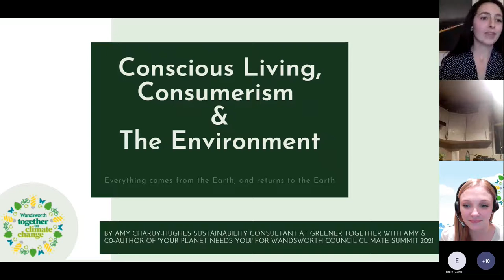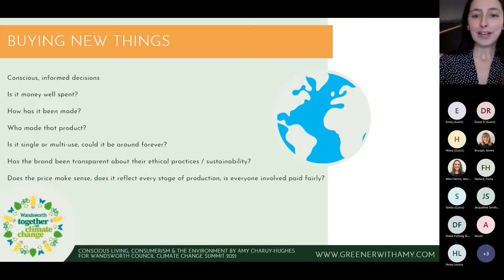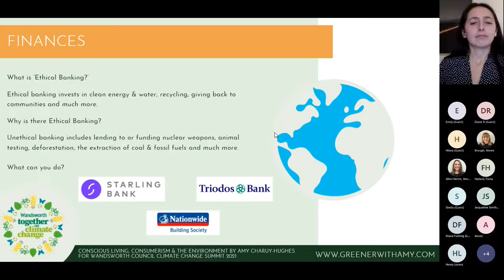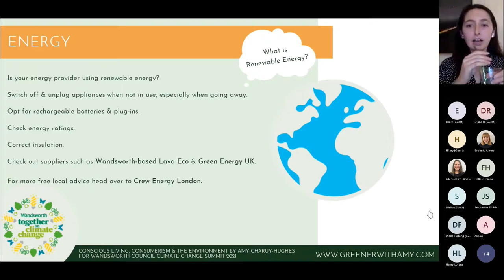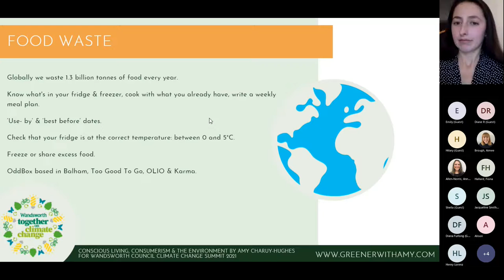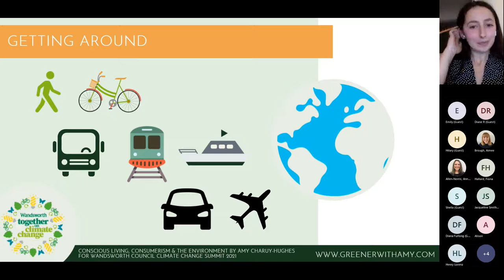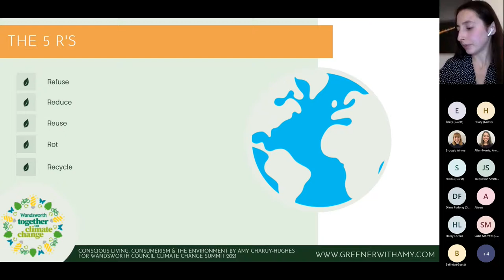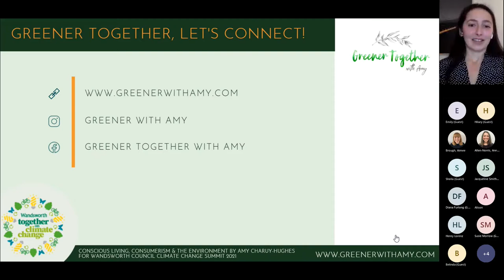Conscious Living & Consumerism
Local resident, Sustainability Consultant and Author of Your Planet Needs You!, Amy Charuy-Hughes is on a mission to help you to make more conscious decisions. From consumer power and ethical banking to food waste and consumption and consumerism, find out what small actions you can take to make a big impact on your carbon footprint.

A recording of a Wandsworth Together On Climate Change Festival webinar.